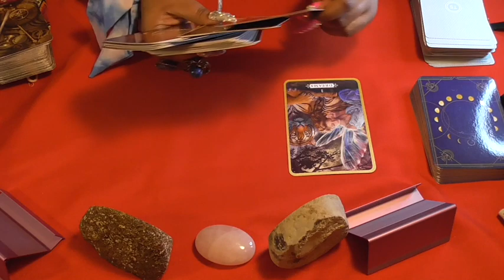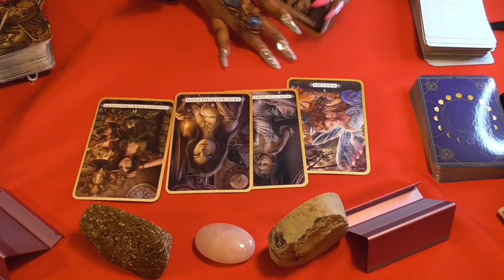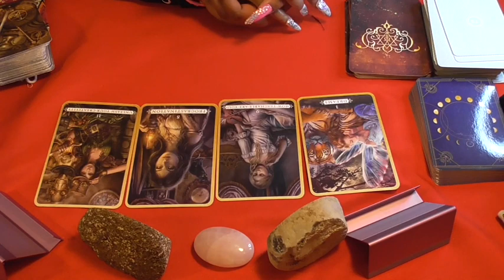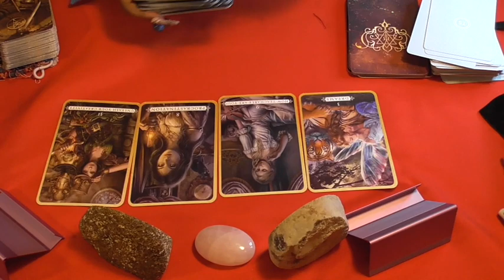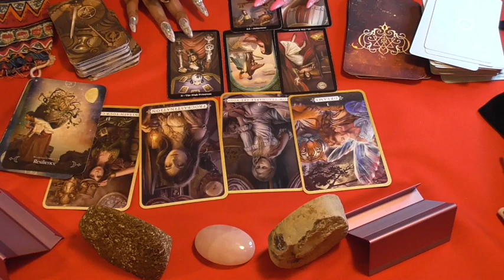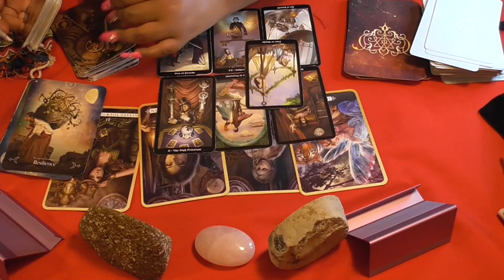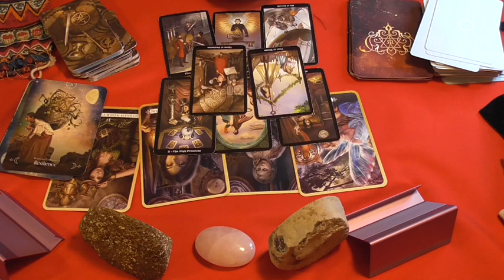Super M - Creative Control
1. DEATH - I do not read on people who have crossed over (intentionally) Please don't ask for mediumship readings! Although I have mediumship abilities I really don't like doing it so please don't ask.

2. MINORS! - I DO NOT READ on kids DO NOT ASK ME TO READ SHIPS ON CHILDREN 18 and UNDER I WILL NOT DO IT!

THANK YOU ALL SO MUCH FOR YOUR SUPPORT AND PATIENCE AS WE GROWL🦁 TOGETHER!!! STAY SAFE!